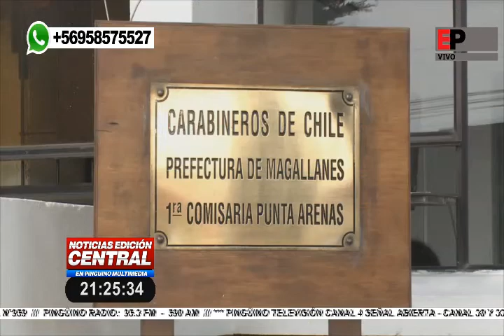Noticias Edición Central en Pingüino Multimedia 23-12-2019